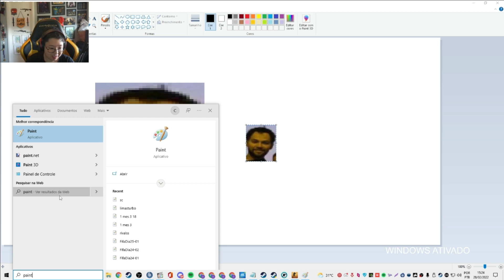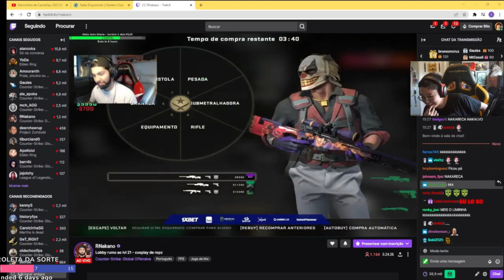LIMINHA CRIA EMOJI PARA O NAK KKKKKKKKKKK